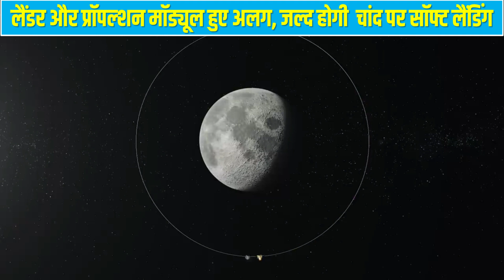ISRO ने दवाया आखरी बटन || Chandrayaan-3 उतरने लगा चाँद पर | chandrayaan-3 live reached on moon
chandrayaan 3.
chandrayaan 3 live.
chandrayaan-3 mission.
chandrayaan-3.
chandrayaan-3 reached on moon.
how will chandrayaan-3 reach moon?
chandrayaan 3 land on moon.
chandrayaan 3 reached moon.
chandrayaan 3 latest news.
chandrayaan 3 updat.